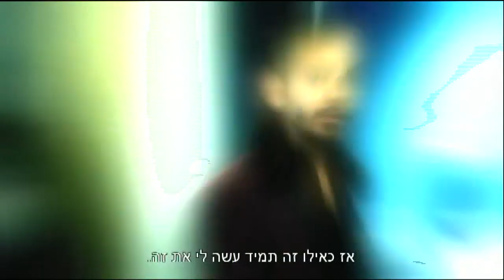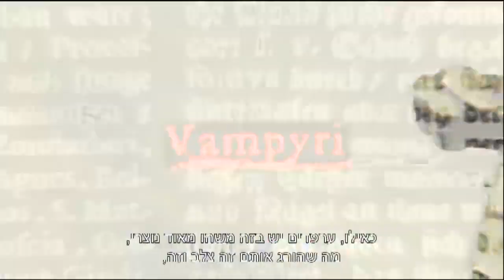ציון ברוך הערפד - חדשות הבידור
ציון ברוך מחזיר את הערפדים למסך עם הסדרה החדשה "ג'ודה" ומספר למה הוא כל כך מתחבר ליצורים אוהבי הדם